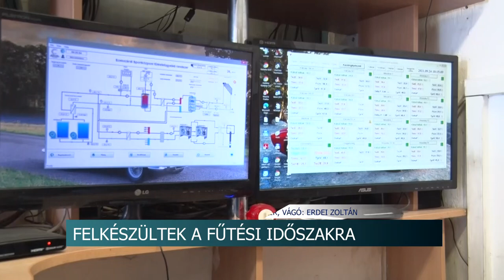A hideg éjszakák miatt, már többen kérvényezték a távhőszolgáltatást Szekszárdon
Felkészültek a fűtési időszakra - hideg éjszakák miatt, már többen kérvényezték a távhőszolgáltatást Szekszárdon

Szeptember 15-től hivatalosan is elkezdődött az idei fűtési időszak. A Szekszárdi Távhőszolgáltató Nonprofit Kft. is elvégezte a szükséges karbantartási feladatokat és felkészült a szezonra. Csukle Tibor, a cég ügyvezetője azt mondja, hideg éjszakák miatt, már többen kérvényezték a szolgáltatást. A száz százalékban a szekszárdi önkormányzat tulajdonában álló vállalat 5600 lakásban és 240 közületben végez szolgáltatást.